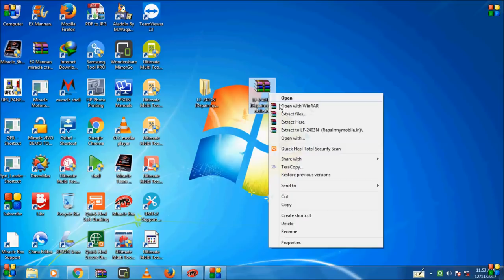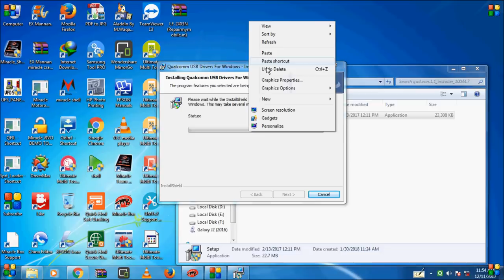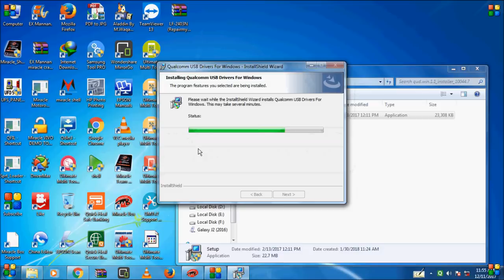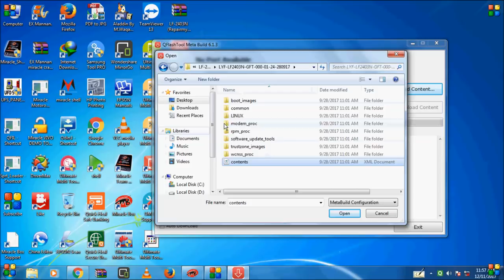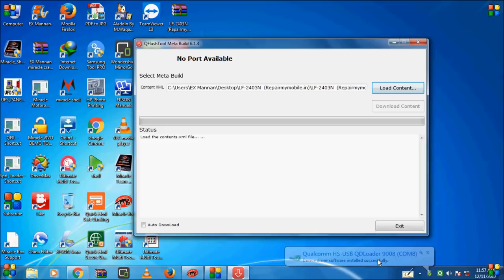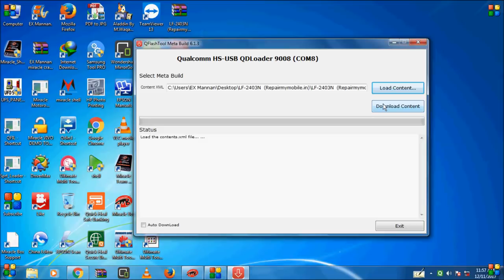how to/flash LYF Jio Mobile/LF-2403N/without box